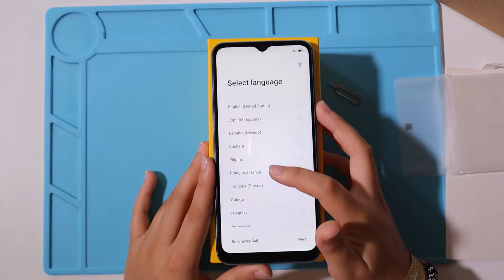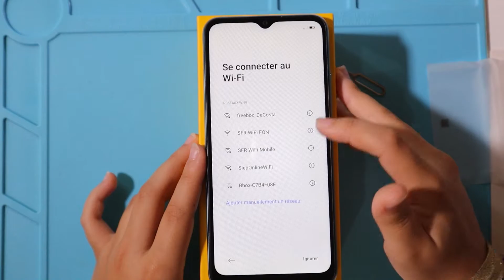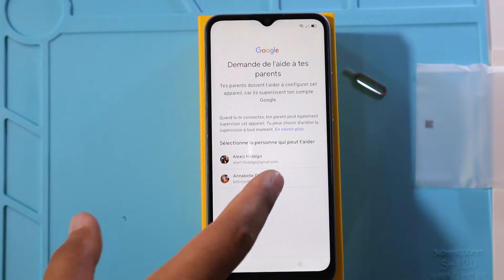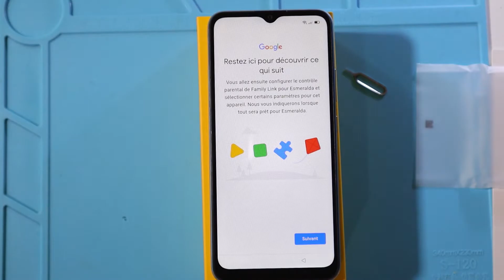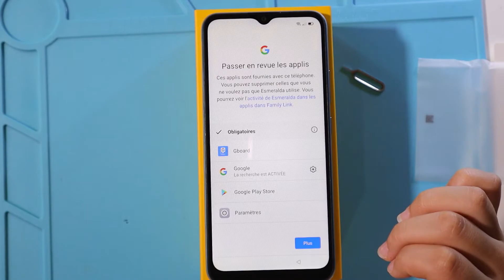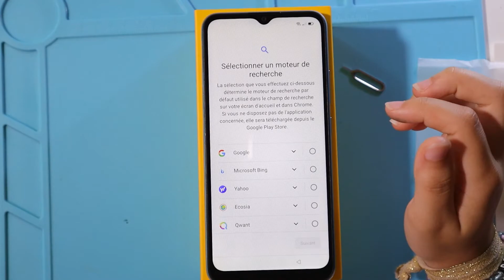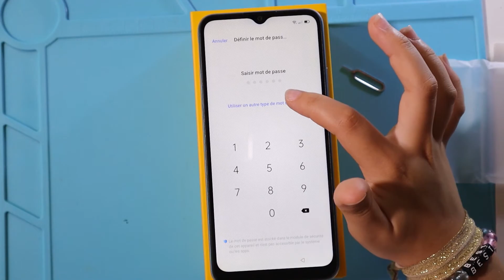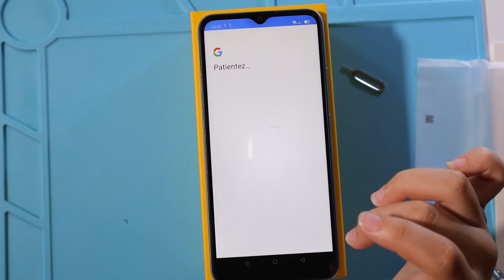REALME C21 INITIAL SETUP - French Language + Family Link